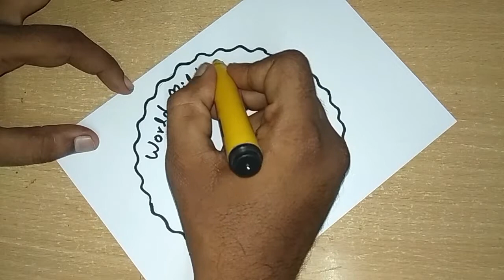How to draw milk day Special drawing for kids | Easy step by step milk day drawing for kids